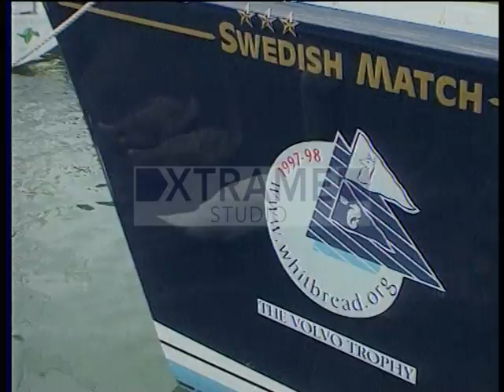Whithbread, Anglia 1997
h2o magazin 1997 / 23. adás